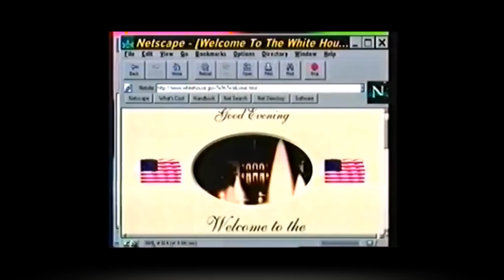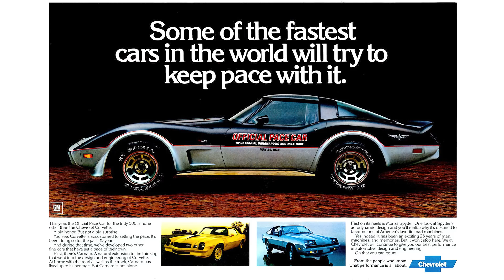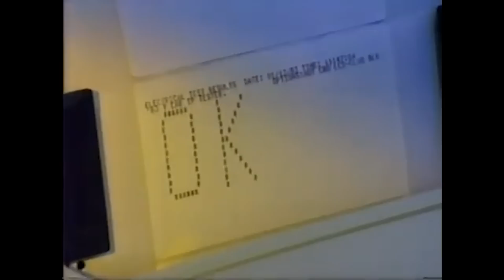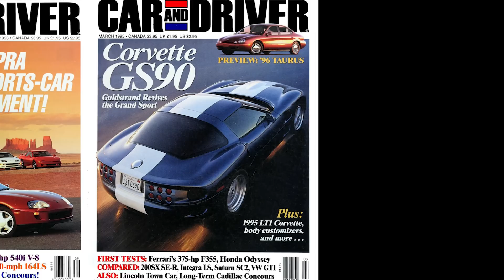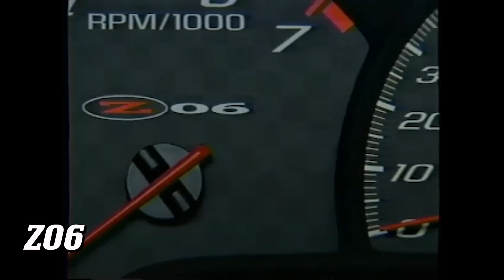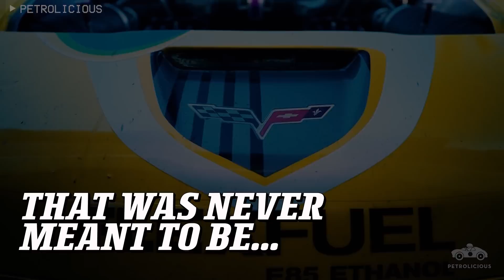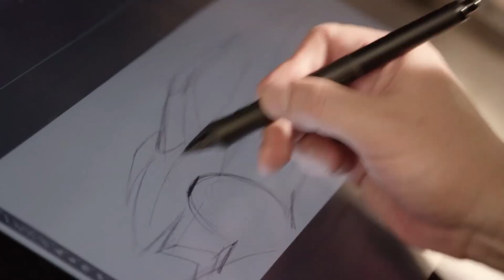How a Top Secret Supercar Saved a Legend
In the early 90s, The Corvette was facing it’s hardest trial yet.

But in its darkest hour,
A brave group of men
Picked up their wrenches, strapped on their gloves, and got to work in secret,

True believers in the cult of horsepower,
Proud members of the top speed club
These brave few toiled in the dark to save one of America’s greatest icons.

The Corvette.

This is THE SQUIDD, a channel devoted to telling boring stories BOLDLY. Automotive icons, car company calamities, supercar legends and underdog heroes. All told through the lens of The Squidd, automotive content creator famous for being a dude with bad hair.

Credits:
Writer: Ken Steinberger
Editor: Alex Anastasakis

Music used in order of appearance:
Ultra Orange by Wave Saver
Summer of 59 by Chris Shards
Arcaders by Ben Elson
Shifter by 2050
Crosscountry by Margareta
Bad Connection by Jimmy Svensson
Crossing That Bridge by Brandon Moeller
Second Soul by Beautiful Minds
The Red Line by Christoffer Moe Ditlevsen
Alienated by ELFL
Esteemed Homie by Jobii
Ace-High by Splasher!
Angels and Demons by Hampus Naeselius
If You Can by Leva
The Miracle by Edgar Hopp

0:00 - Intro
02:40 - How It Started
05:10 - The C4
07:45 - Joe Builds a Team
10:34 - The Ultimate Corvette
11:47 - The LS1
12:46 - Arizona
14:02 - Finishing Touches
14:54 - Revealed
16:15 - Six
18:20 - The Wins
20:09 - Our Own Way